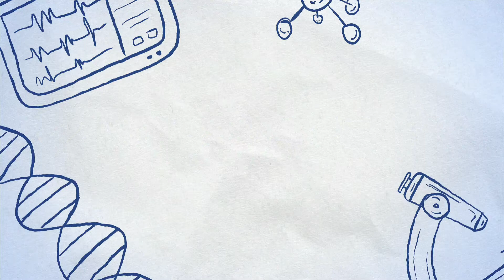আপনার ঘুম কমে যাচ্ছে না তো? আসল কারণ কি? - Padma news